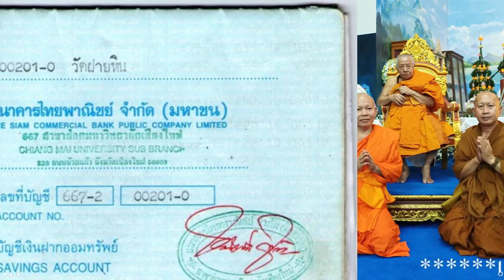เทศน์มหาชรติเวสสันดรชาดก ๑๓ กัณฑ์ ณ วัดบ้านใหม่ อ.วังเหนือ จ.ลำปาง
เทศน์มหาชรติเวสสันดรชาดก ๑๓ กัณฑ์ ณ วัดบ้านใหม่ อ.วังเหนือ จ.ลำปาง 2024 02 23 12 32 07